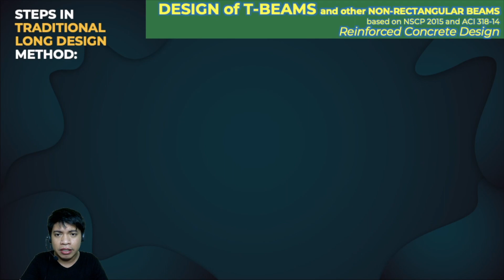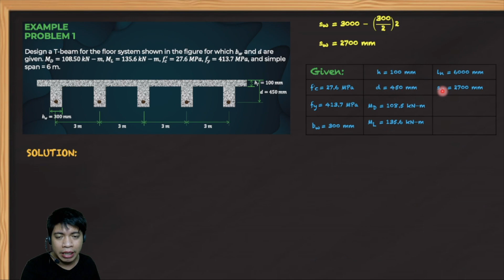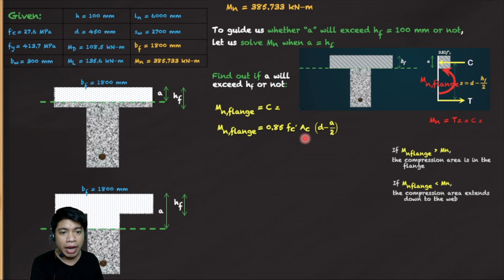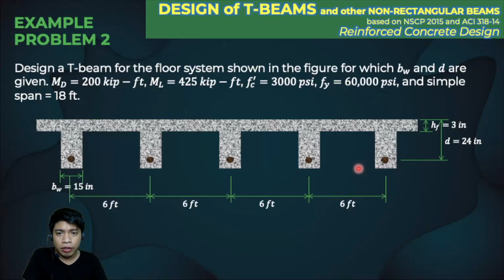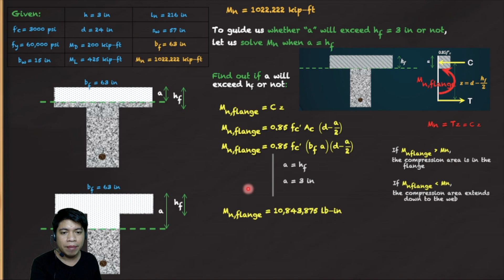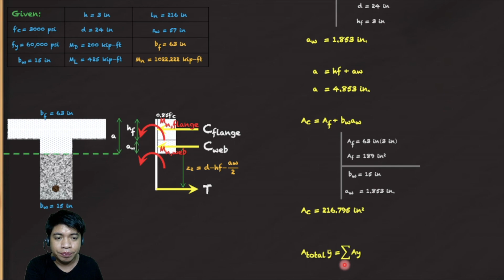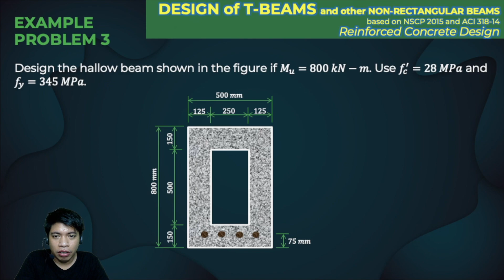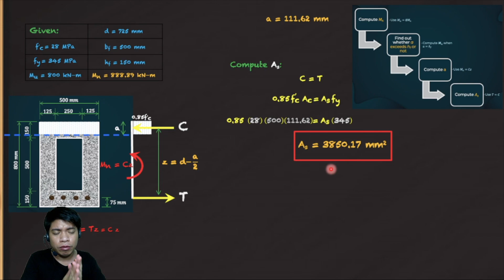(5/5) THE SHORTCUT METHOD- DESIGN of T-BEAMS/NON-RECTANGULAR BEAMS based on NSCP 2015 and ACI 318-14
Sir Mars discusses the shortcut method and resolves the example problems discussed in Parts 2, 3 and 4 using the shortcut method.